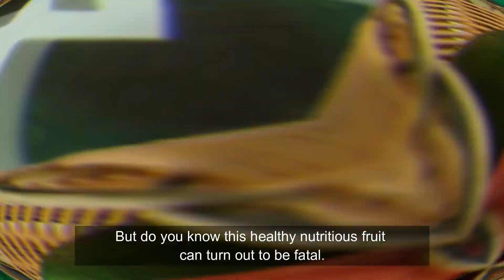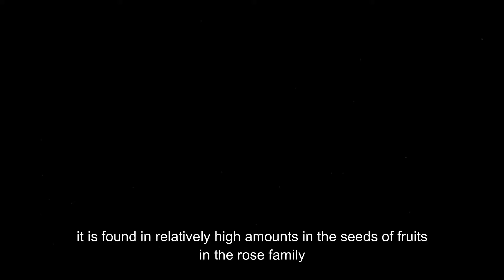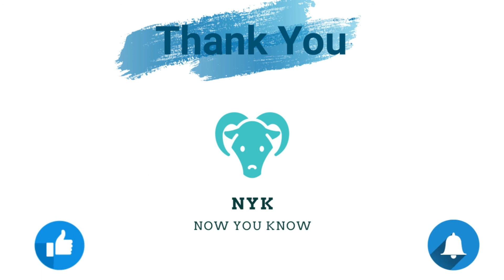Are apple seeds poisonous ?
How poisonous apples actually are ?
In reality apples contain a  plant compound known as amygdalin which produces a poison for human beings.